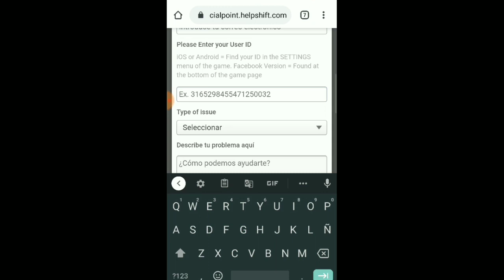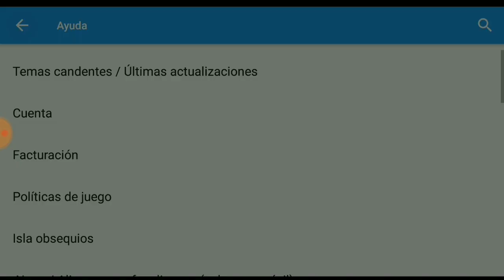ÉSTO ES EL COLMO DC!: 500K DE COMIDA!!! 😤😠 + NUEVA RUTA TEMPORAL: DRAGÓN POLVO ESTELAR 🤔